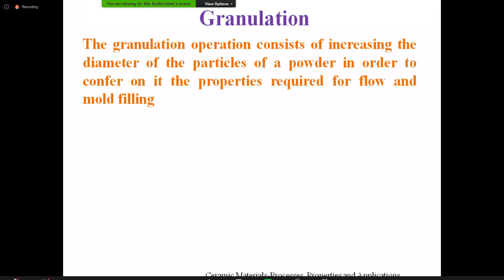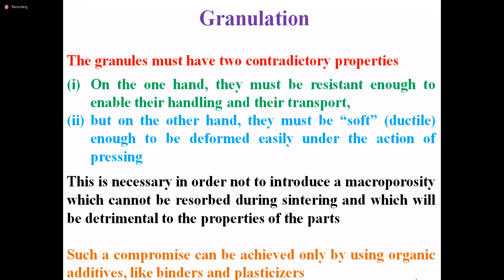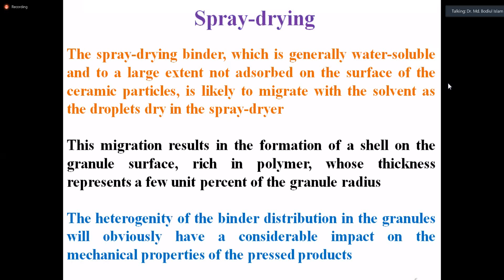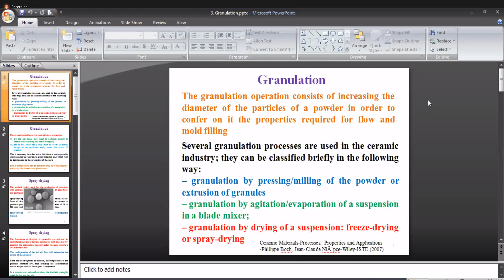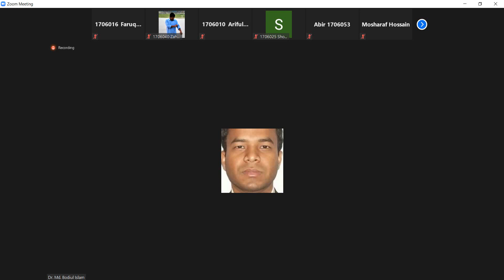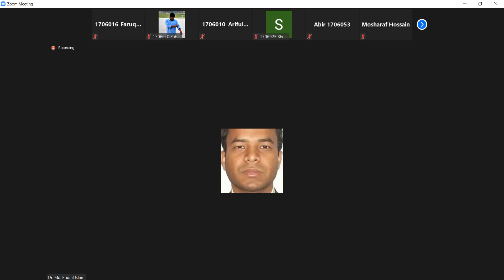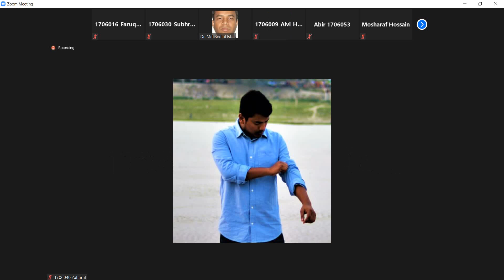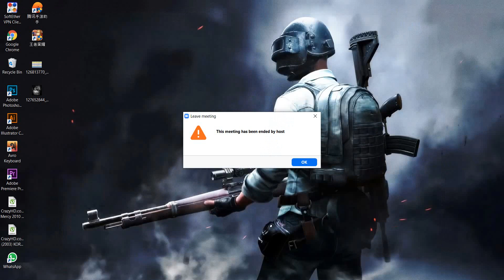Bodi Sir 28 11 2020